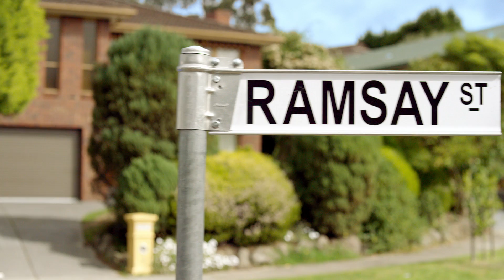Neighbours Opening Titles 30th Anniversary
The brief was to reflect the essence of what audiences love about the programme – an outdoor lifestyle, sunny climate, friendly & down to earth residents. We were also asked to re-invigorate the Neighbours logo whilst acknowledging it’s strong 30-year heritage.VP’s vision for the 2015 opening titles re-establishes the heart of the programme; it’s characters, their relationships with one another, the community, family, friendship and a fun sun-filled lifestyle.